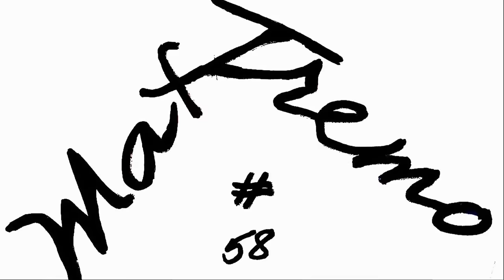ASSEMBLY ELECTRONIC CONTROL UNIT By RAPID BIKE FOR HONDA INTEGRA ( VIDEO 4K)